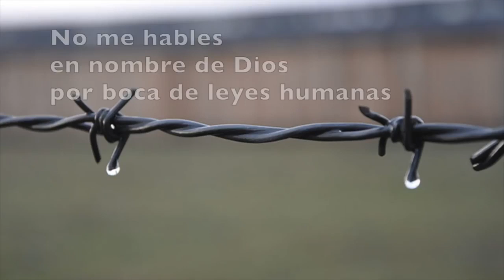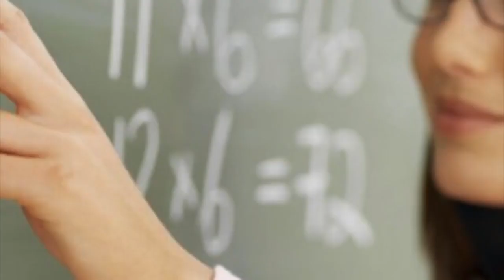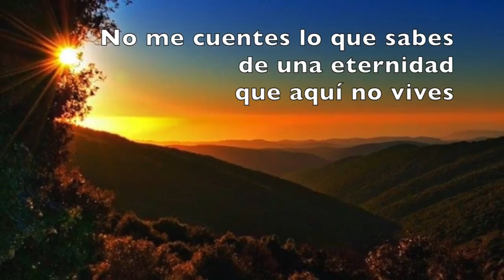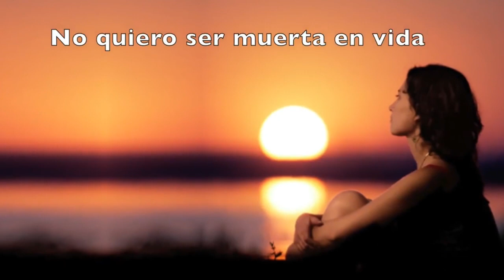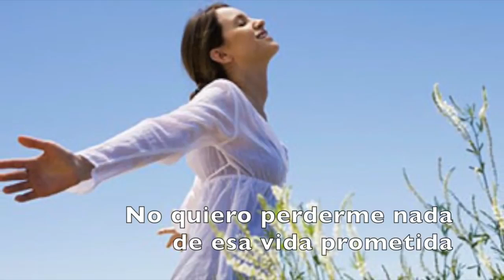07/06/2023 MIÉRCOLES IX DURANTE EL AÑO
MIÉRCOLES IX DURANTE EL AÑO
07/06/2023
Lecturas: Tob. 3,1-11a.16-17a // Sal. 24 // Mc. 12,18-27